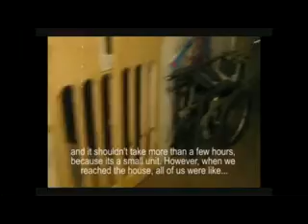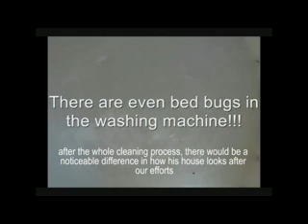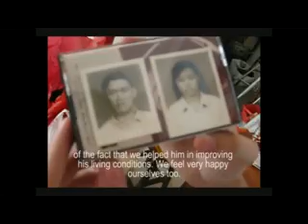Single Unit Operation Homeworks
Video on Single Unit Operation Homeworks, courtesy of "A Black Swan Production"
Special thanks to Ryan and his team from NUS Business School.